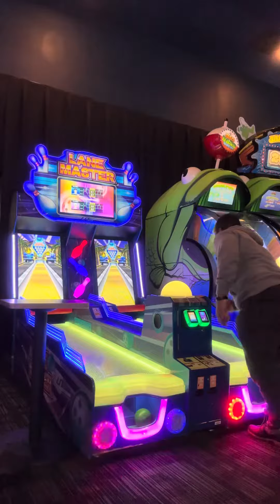I won all 116 tickets on both bowling games